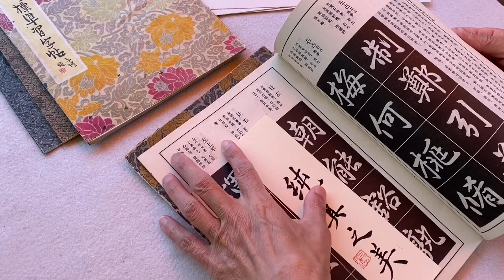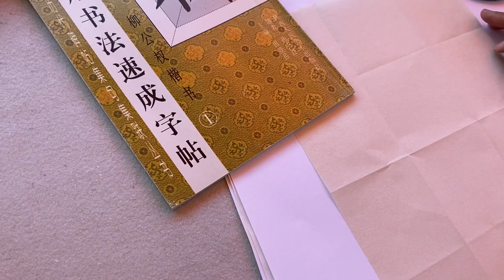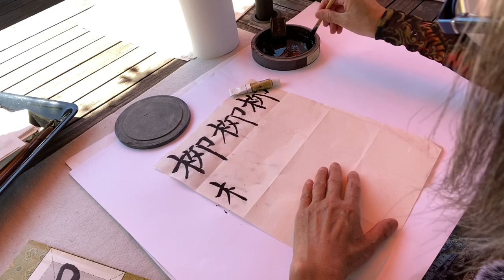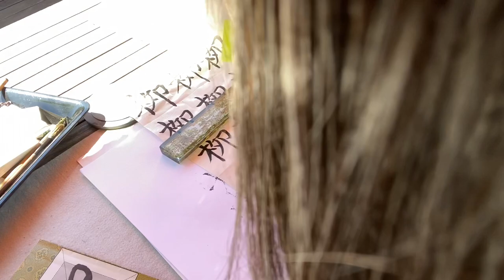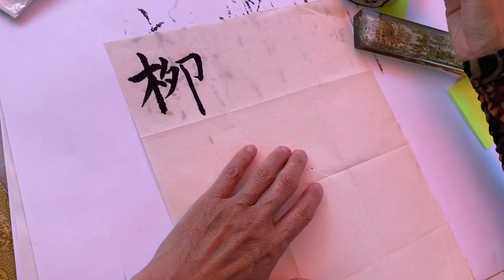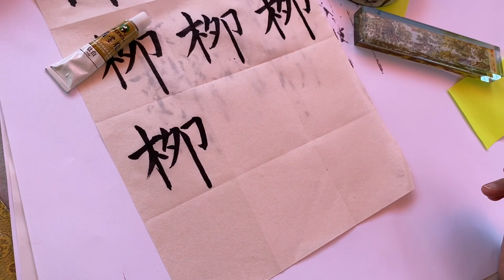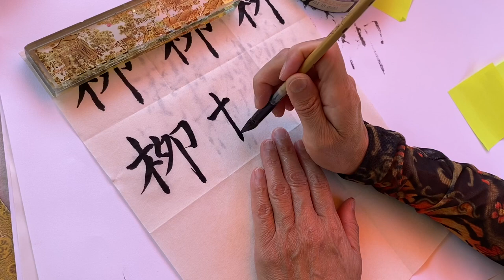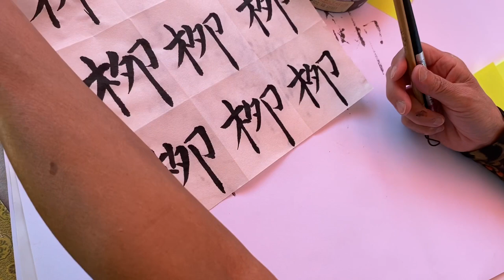Learn to write Chinese calligraphy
Here is the art print:
Here are the cards:
are the calligraphy books
Here are the set calligraphy brushes:
Lensgo LENSGO LWM-DMM1 phone and camera Microphone